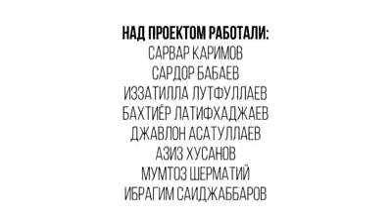Типы соседей в Узбекистане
GO UZBEKISTAN